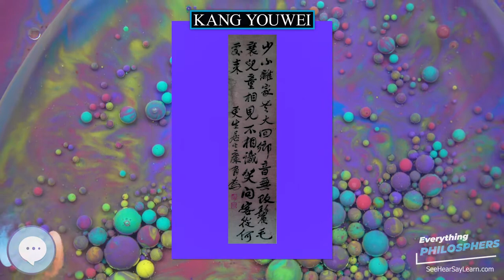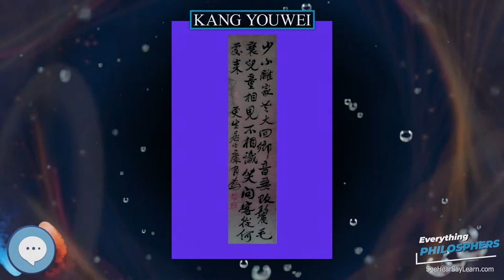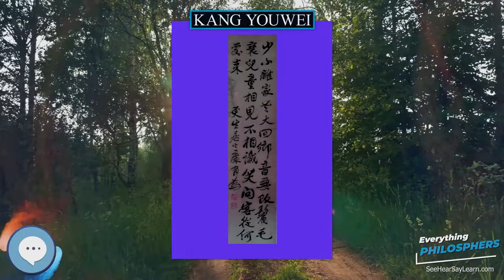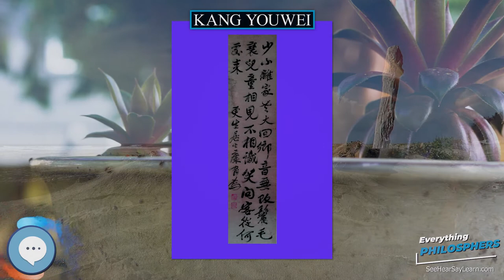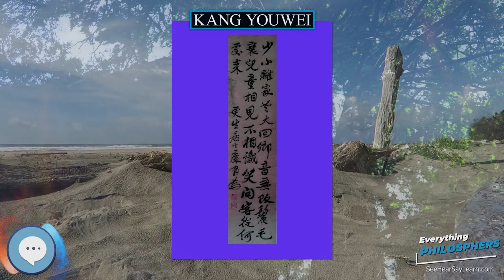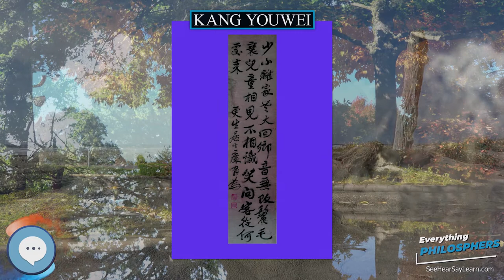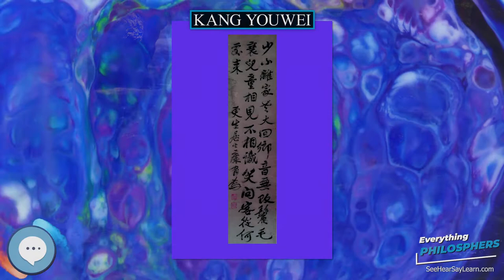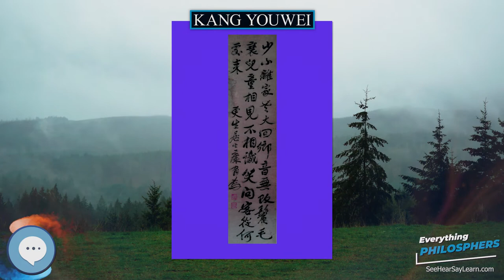Kang Youwei 👩‍🏫📜 Everything Philosophers 🧠👨🏿‍🏫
Books on Philosphy
Philosophy Books for Kids
Explore the world with this Digital Microscope
Explore the sky with this Telescope

Kang Youwei (Chinese: 康有為; Cantonese: Hōng Yáuh-wàih; 19 March 1858 – 31 March 1927) was a Chinese philosopher and politician. He was also a noted calligrapher and prominent political thinker and reformer of the late Qing dynasty. Through his connections, he became close to the young Guangxu Emperor and fervently encouraged him to promote his friends and consequently soured the relationship between the emperor and his adoptive mother, the powerful Empress Dowager Cixi. His ideas inspired a reformation movement. Although he continued to advocate a constitutional monarchy after the founding of the Republic, Kang's political theory was never put into practice as he was forced to flee China for repeated attempts to assassinate the empress dowager. He was an ardent Chinese nationalist and internationalist.